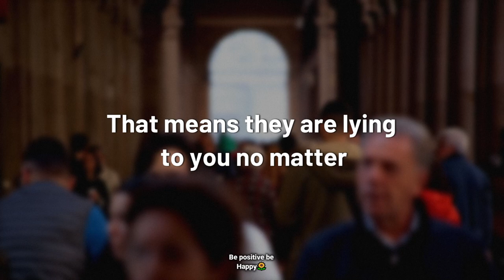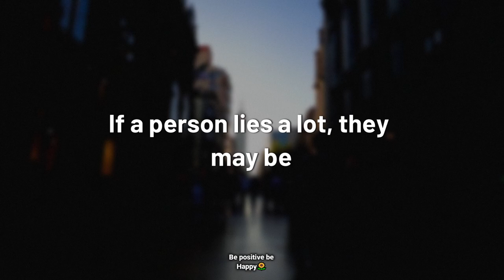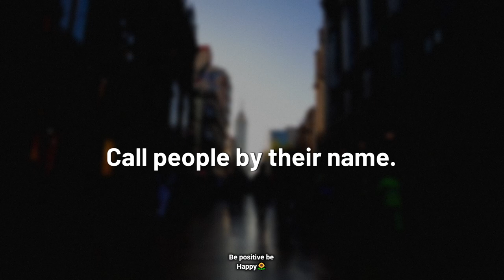Psychological secrets you need to know!